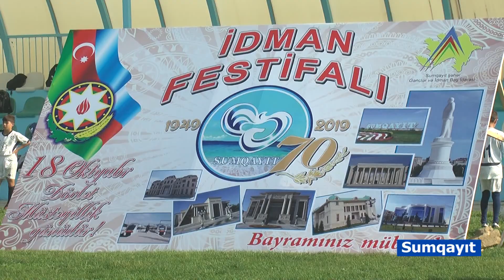11 10 2019 Sumqayit gencler idman Festivali